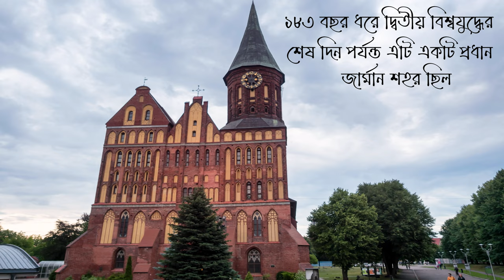কালিনিনগ্রাদ- ইউরোপের বুকে রাশিয়ান আউটপোস্ট? How Kaliningrad Became a Russian Enclave?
Welcome to the YouTube channel ‘HRM Clips’. In this video, we have discussed about the Russian enclave in Europe –Kaliningrad. Nestled on the Baltic Sea, Kaliningrad is a unique destination that offers a wealth of cultural, historical, and natural attractions. Known for its rich history, stunning architecture, and vibrant arts scene, this Russian exclave has captivated travelers from around the world for decades. Kaliningrad's history dates back to the Middle Ages when it was founded by the Teutonic Knights as a fortress and trading center. It became the capital of the Duchy of Prussia in the 13th century and a hub of intellectual and artistic activity, with luminaries such as philosopher Immanuel Kant and composer Christoph Graupner calling it home. In the 18th century, Königsberg became part of the Kingdom of Prussia and later the German Empire, undergoing significant changes in its architecture, economy, and politics. During World War II, Königsberg was heavily damaged by bombings and fighting, leading to its annexation by the Soviet Union in 1945. It was renamed Kaliningrad in honor of Mikhail Kalinin, a prominent Soviet politician. The city underwent a radical transformation, with the Soviet authorities destroying much of its historic buildings and replacing them with modernist constructions. Nevertheless, Kaliningrad retained its cultural and intellectual heritage, with many of its museums, theaters, and universities continuing to thrive.